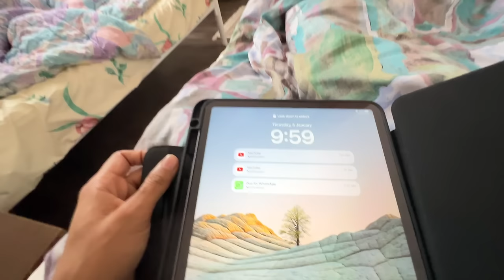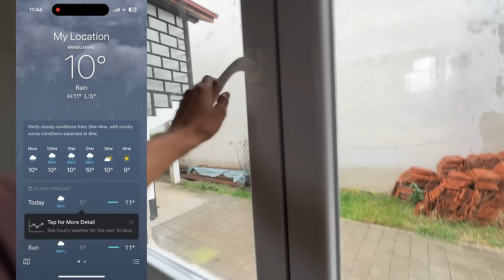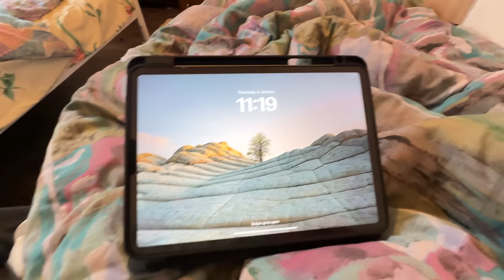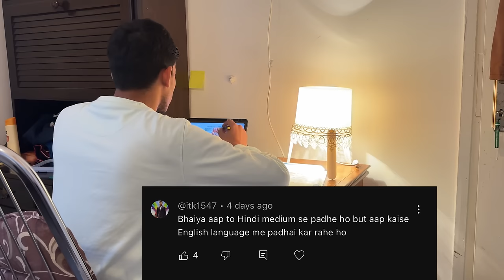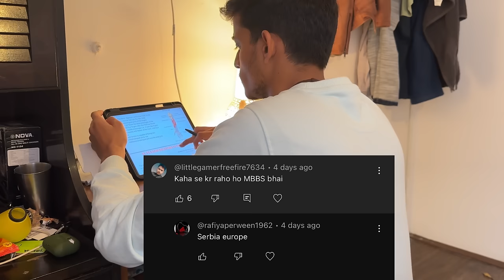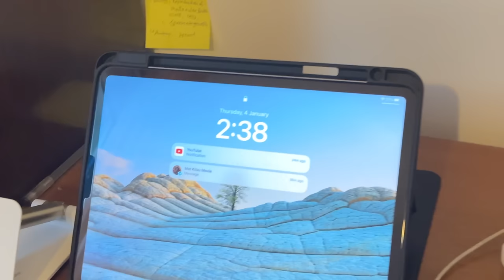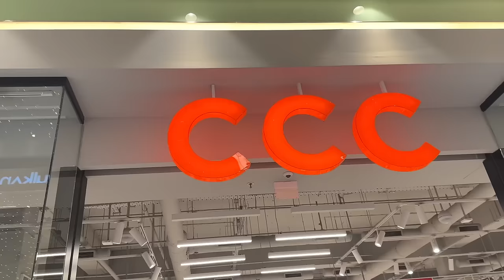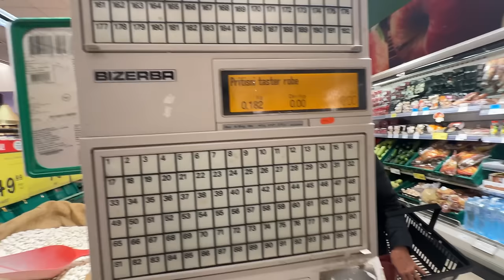Productivity Day In the life of MBBS Stduent In Europe 🇪🇺 Serbia 🇷🇸 | Medicoinfo Vlog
A day in a life of medical student
A day in the life of mbbs student
A day in a life of mbbs student
A day in the life of medical students
A dayin the life of mbbs student in Europe
A day in the life of MBBS student in Serbia 🇷🇸